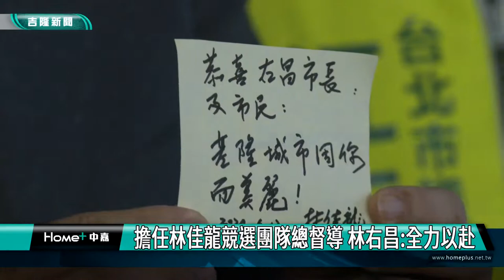林佳龍｜新北市長｜擔任林佳龍競選團隊總督導 林右昌:全力以赴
(中嘉新聞記者黃紹銘/基隆採訪報導) 民進黨新北市長參選人林佳龍競選團公布，基隆市長林右昌擔任「新北北區總督導」。對此，市長林右昌接受媒體訪問時強調，配合中央整體規劃，「最短的時間內打一場最漂亮選戰」。